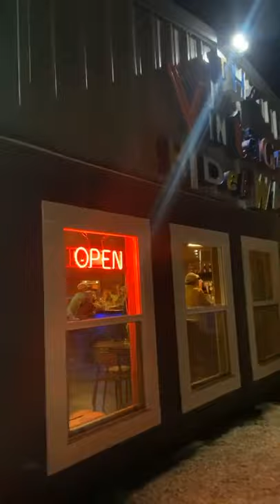The Vintage Hideaway's pre-show St Patty’s shindig - a great spot just 10 mins from Round Top!